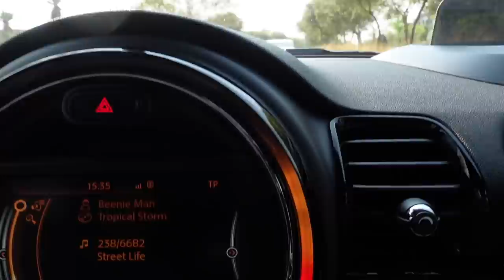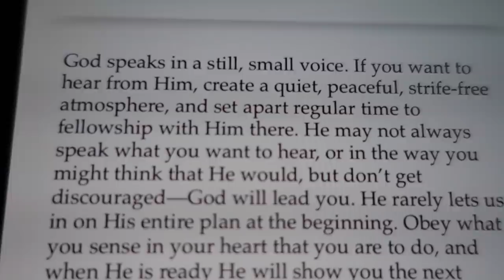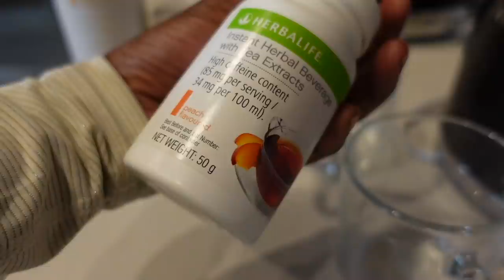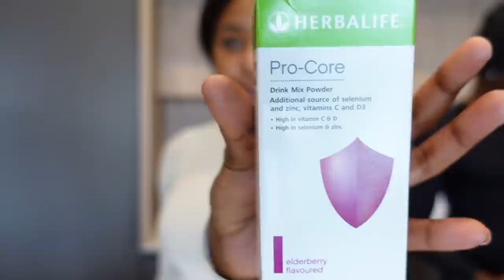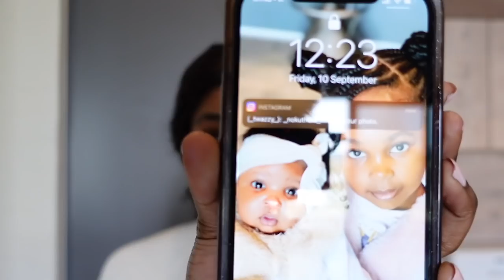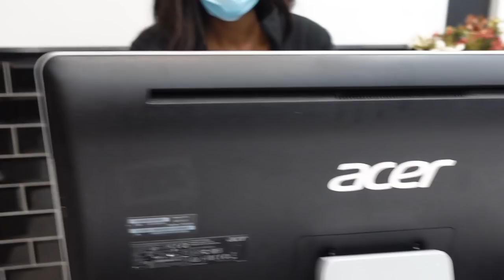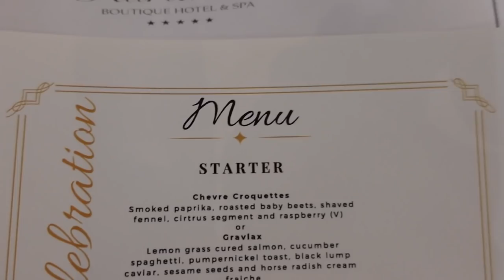Vlog: Some days in my busy life ,all I've been up to.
Hey Twazzy Fam💗

juggling it all , what I've been up to , some days in my busy life .
Hope you enjoy keeping up with Me ,its been a lot the past couple days from mom life , home change ups , collabs ,social life and taking care of me . !!

Thank you Twazzy Fam
I Love Ya'll
xx